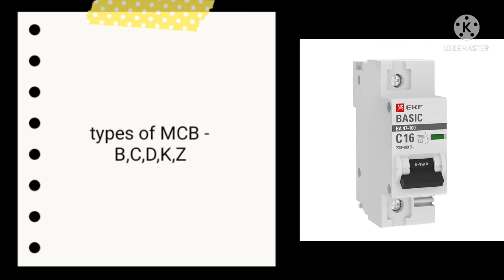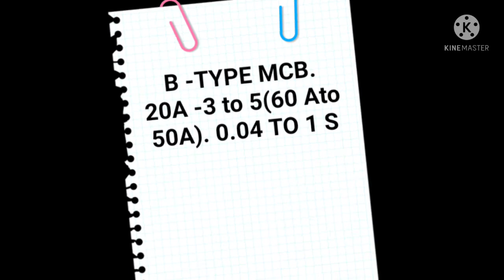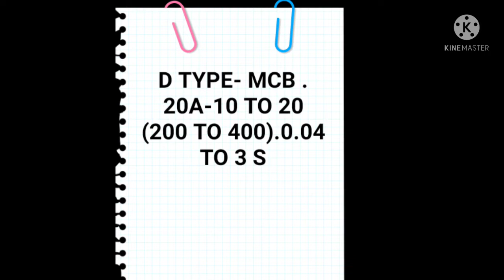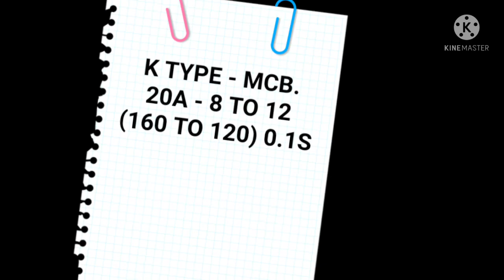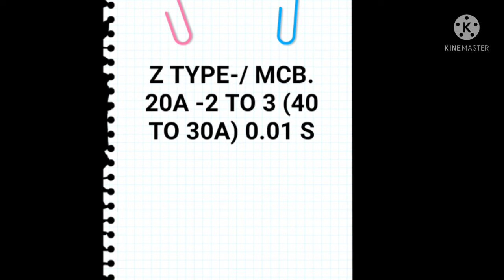MCB types (B, C, D, K, Z) working|tamil explanation| electric and electronic knowledge Tamil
welcome:
Hi  welcome to my channel my channel name electric and electronic knowledge Tamil, (E&EKT) , my channel electrical and electronic and communication and network and service videos and practical videos content in this channel.
Channel details:
channel name: electric and electronic knowledge Tamil
video voice: B. KARTHICK

                                நன்றி